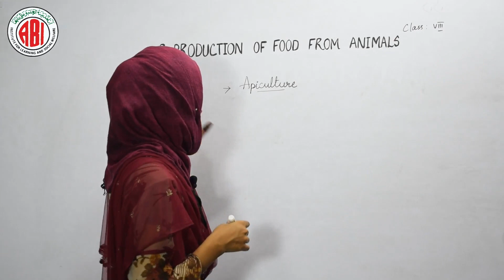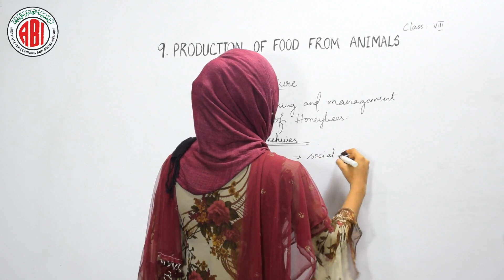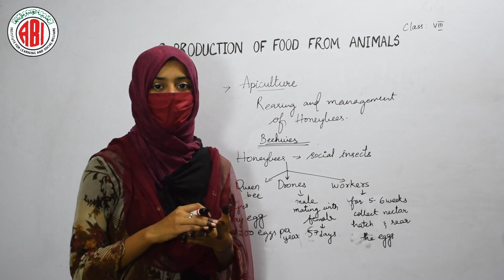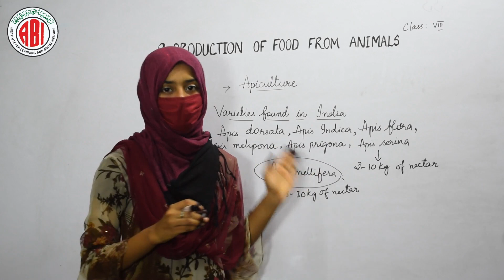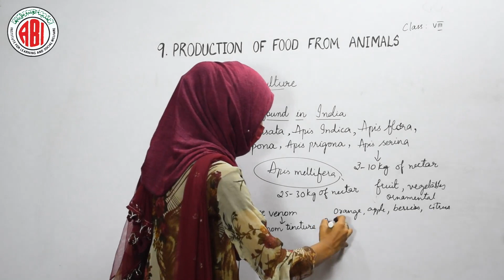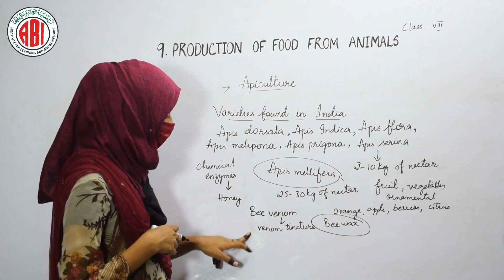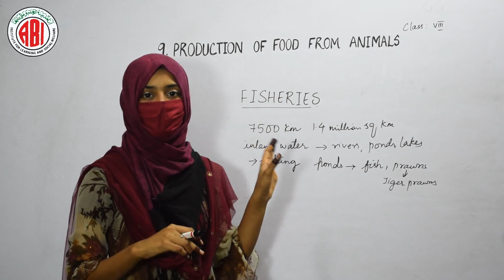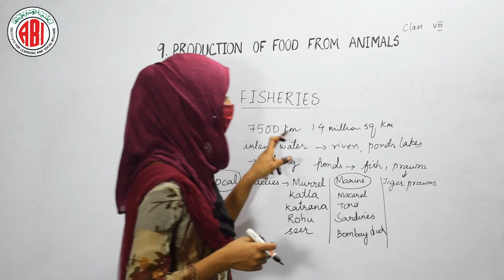8th Class_Biology_Chapter 09_Part 03_"Production of Food From Animals"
8th Class_Biology_Chapter 09_Part 03_"Production of Food From Animals"